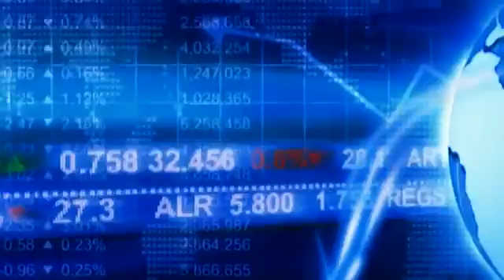Bankitalia: Visco, una vera ripresa stenta ad avviarsi (VIDEONEWS)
E' in corso in Danimarca il vertice esclusivo Bilderber, l'incontro annuale per inviti, non ufficiale, di circa 140 partecipanti, la maggior parte dei quali sono ...

Google ha dato il via al progetto dell'auto che si guida senza il volante, il pedale dell'acceleratore o il freno e ha fatto sapere che sta costruendo i primi prototipi.

"L'operazione al momento sembra fattibile entro la fine dell'anno". Lo ha dichiarato Luigi Gubitosi, direttore generale della Rai, nel corso di un'audizione in ...

"E' arrivato il momento di costruire un'Italia nuova". Così il presidente di Confindustria, Giorgio Squinzi, ha inaugurato l'assemblea che chiama a raccolta ogni ...

World Economic Forum - Davos 2013.

Dalla ripresa che stenta ad avviarsi in